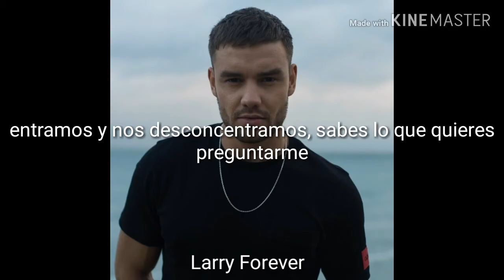Say It All- Liam Payne- Traducción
NECESITO EL ORDEN DE LAS CANCIONES DEL ÁLBUM DE HARRY Y NO SÉ CUANDO VOY A BUSCAR ESE ÁLBUM WKSKWKWK ya tengo el de Payno osiosi